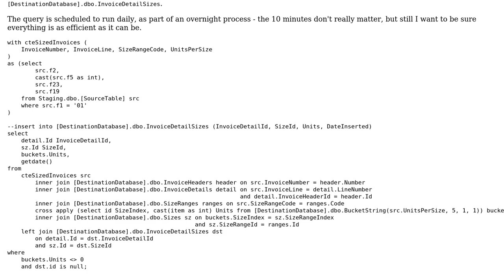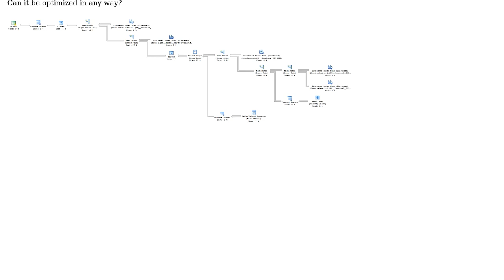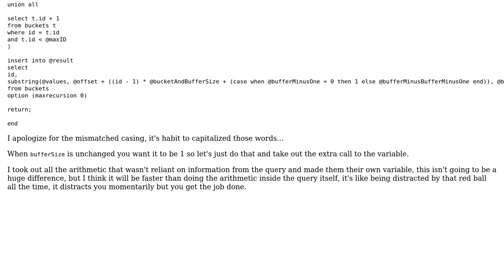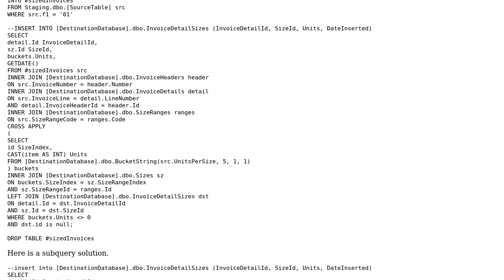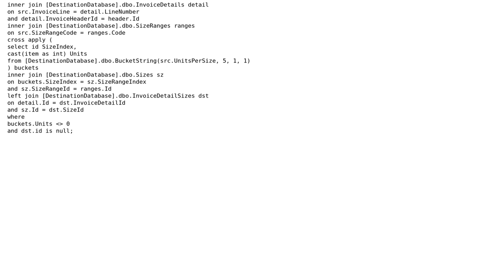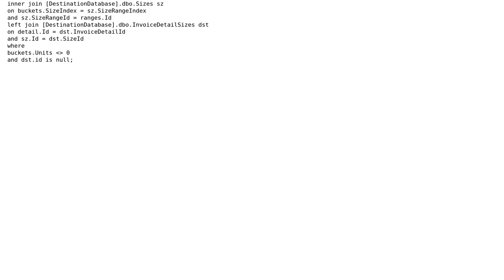Code Review: Normalizing Invoices (3 Solutions!!)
Code Review: Normalizing Invoices

With thanks & praise to God, and with thanks to the many people who have made this project possible! | Content (except music & images) licensed under CC BY-SA | Music | Images & others | With thanks to user Phrancis user PenutReaper user Mathieu Guindon user Malachi and the Stack Exchange Network Trademarks are property of their respective owners. You are responsible for your own actions.